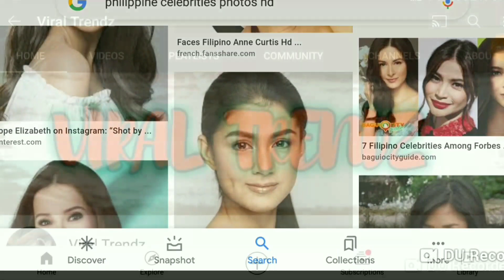Hulicam ang hunk actor na bading diumano, todo tanggi pa raw ang gwapong actor kahit may ebedensya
Todo tanggi pa raw ang binatang actor, kahit na espatan pa ito sa airport kasama ng kanyang jowa.

Gwapo pa naman ang hunk actor na ito, sayamg naman kung totoong bading sya.